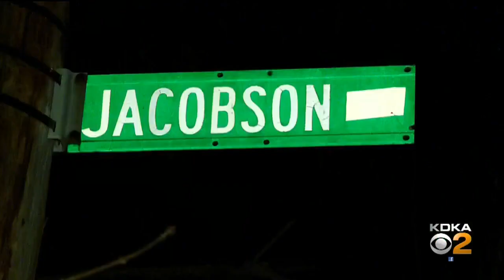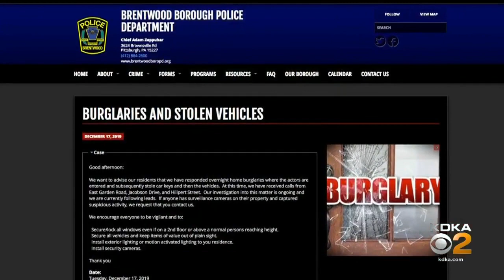Brentwood Police Send Warning To Residents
The Brentwood Borough Police Department is warning residents following some criminal activity, KDKA's Pam Surano reports.